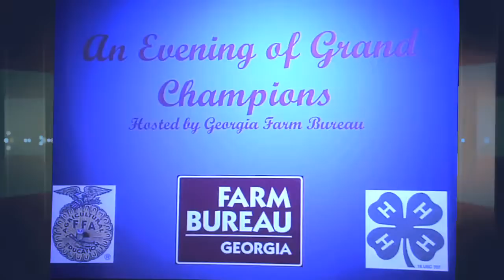GFB Honors Livestock Show Grand Champion Winners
This year, the Georgia Farm Bureau Federation sponsored the Grand Champion Prizes in all species at the 2012 Georgia Junior National Livestock Show.  But the state's largest farm organization went a step further, holding a special, celebratory night to honor the winners in Macon. Rick Treptow was there.